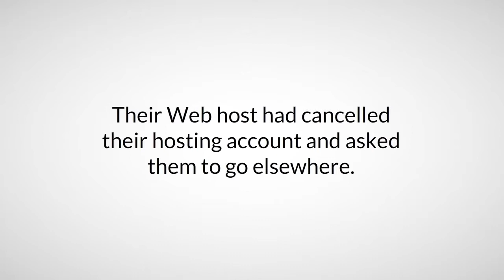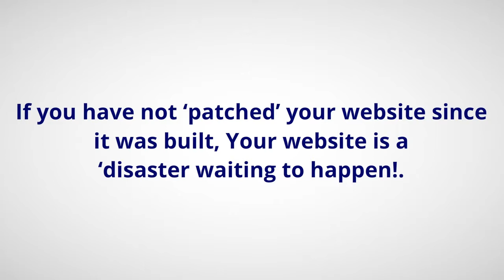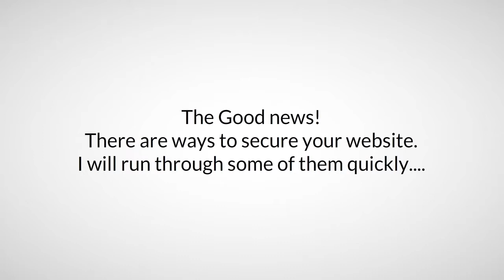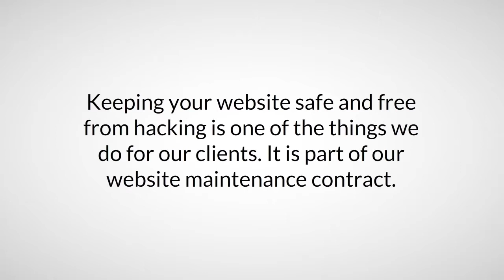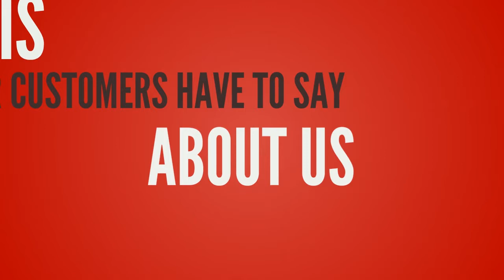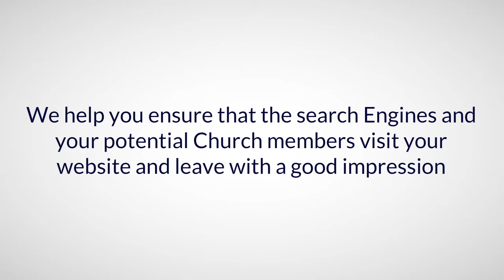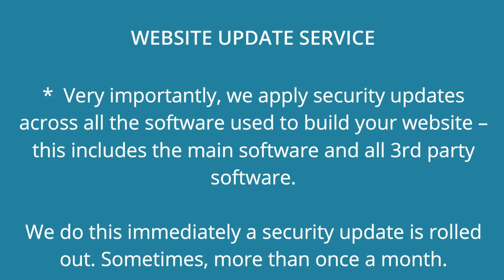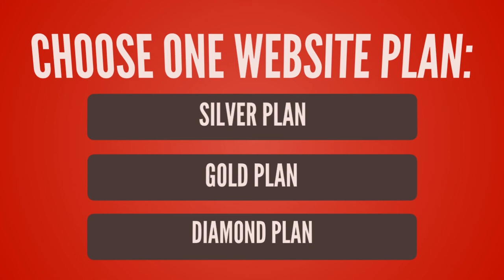Best Website Maintenance Service - Divine & Branches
Best Website Maintenance Service. At Divine & Branches, we offer the best website maintenance service. Features include,
• Software security update
• Events updates
• Optimize Website for ALL Mobile devices
• Media (photo, video) updates
• 'I Am New Here' page
• Blog update
• Map for direction
• continuous content creation for SEO
• Weekly Sermons update
• 'Online Giving' facility
• Statistics – who visited your site, from where, what device, action taken on site, etc
• Monthly Graphics update – banners, sermon themes, blog posts